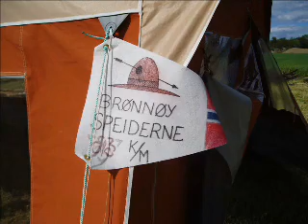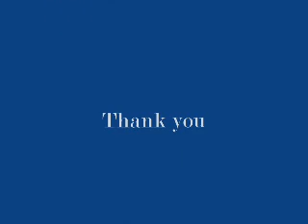Bronnoysund Speidere Programmes .wmv